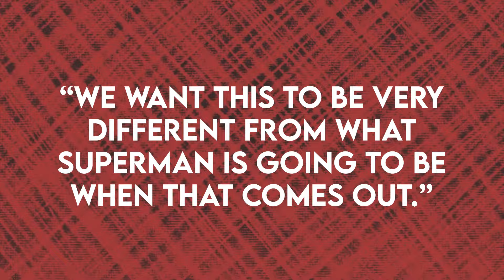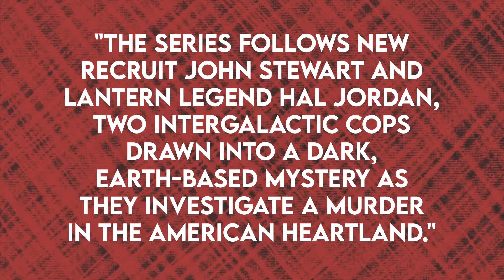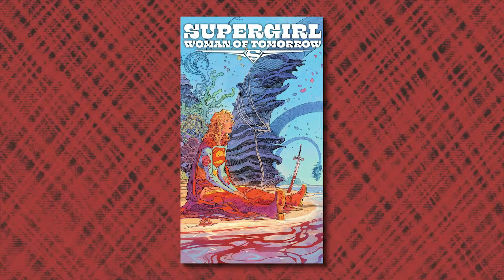Green Lantern A First Look That Will Change Everything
About:
Green Lantern is the name of several superheroes appearing in American comic books published by DC Comics. They fight evil with the aid of rings that grant them a variety of extraordinary powers, all of which come from imagination, fearlessness, and the electromagnetic spectrum of emotional willpower.[1] The characters are typically depicted as members of the Green Lantern Corps, an intergalactic law enforcement agency.

The first Green Lantern character, Alan Scott, was created in 1940 by Martin Nodell with scripting or co-scripting of the first stories by Bill Finger[2] during the Golden Age of Comic Books and usually fought common criminals in Capitol City (and later, Gotham City) with the aid of his magic ring. For the Silver Age of Comic Books, John Broome and Gil Kane reinvented the character as Hal Jordan in 1959 and introduced the Green Lantern Corps, shifting the nature of the character from fantasy to science fiction. During the Bronze Age of Comic Books, Dennis O'Neil and Neal Adams introduced John Stewart, a new member of the Corps who was one of DC's first black superheroes. Other notable Green Lanterns include Guy Gardner, Kyle Rayner, Simon Baz, Jessica Cruz and Jo Mullein.

The Green Lanterns are among DC Comics' longest lasting sets of characters. They have been adapted to television, video games, and motion pictures.

About us:
First Time bring you sneak peeks and First Look videos for all the best upcoming movies.